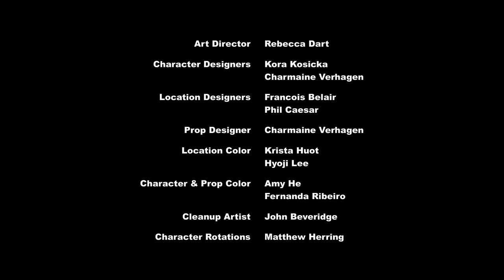My Little Pony Bahasa Indonesia 🦄 Atraksi Kuda Poni | Episode Penuh